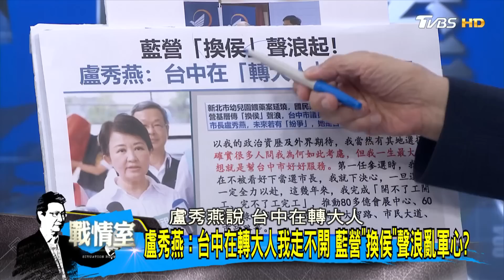盧秀燕:台中在轉大人我走不開 藍營"換侯"聲浪亂軍心? 少康戰情室 20230615